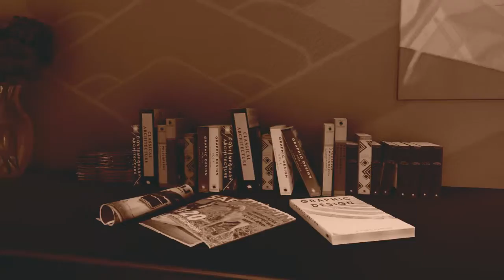CODE N-Z [H.O.T.D in Call of Duty]